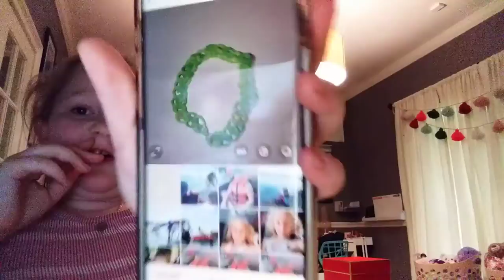getting ready for 4th grade